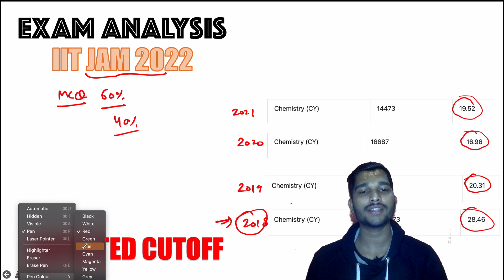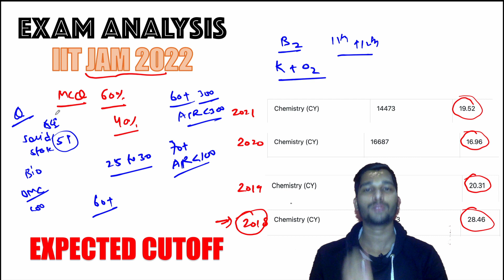EXAM ANALYSIS | EXPECTED CUTOFF | SAFE SCORE TO GET IIT? | IIT JAM 2022 | Deepesh IIT DELHI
SEARCH SHEL CLASSES ON TELEGRAM
join for important  notes
Ask in comments if any doubt

For ::
DU | BHU M.Sc. entrance
Hyderabad UNIVERSITY
UPSC Geochemist
IFS Chemistry mains
PATENT OFFICER

                                        Team “Shel Classes"